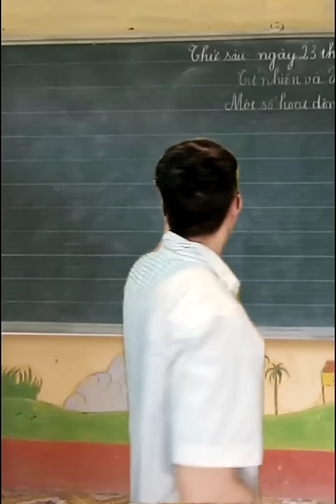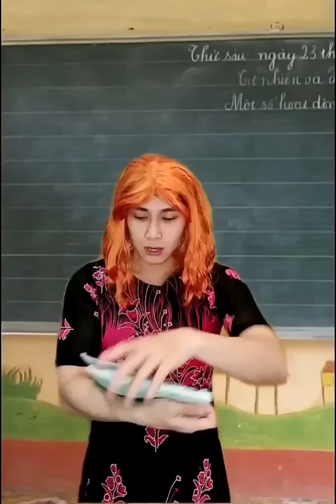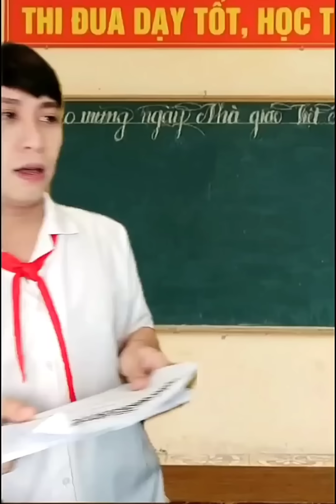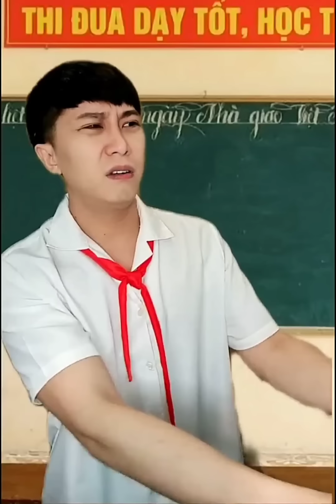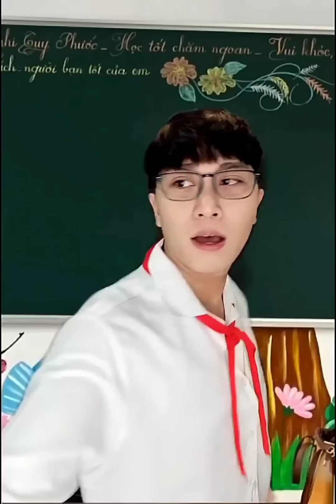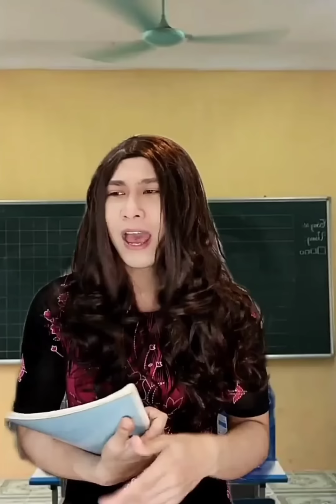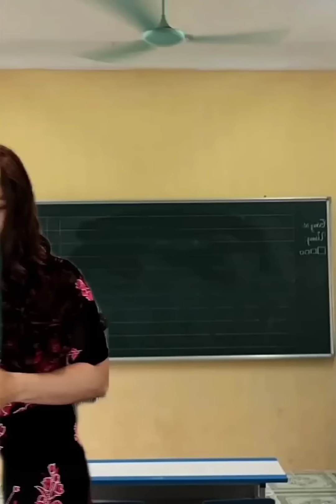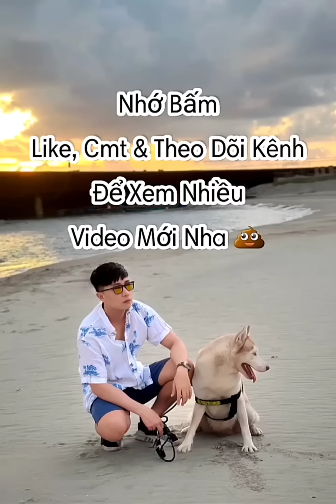Tổng Hợp Video Học Sinh #32- Các Tập Full Đầy Đủ Không Cắt - Anh Money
Những Video Tổng Hợp Chủ Đề Học Sinh Vui nhộn
Follow tui đi cho đời thêm vui :)))

Mua Ví, Thắt lưng, Đồng hồ, nước hoa, nón, kính... ( Tommy Hilfiger, Levi's, Timberland, Ecko, True Religion...) Đem từ Mỹ về, ở đây